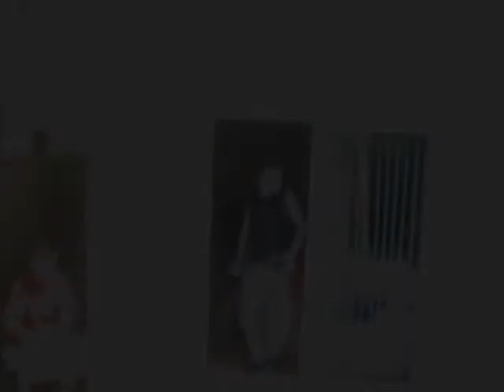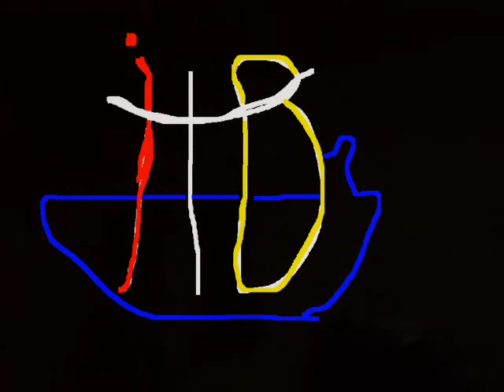ITB Wrestling Desire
This is a Desire video for ITB